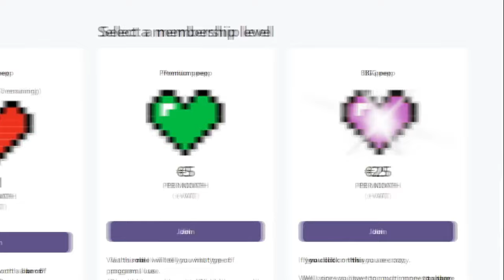my first 8.4 kill || Best Of Nostalgia #57 || Albion Online